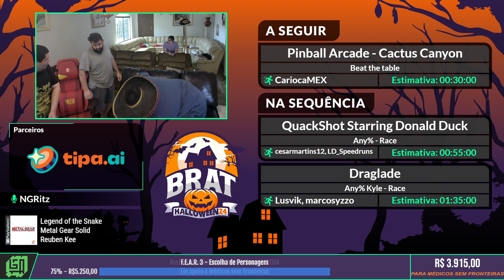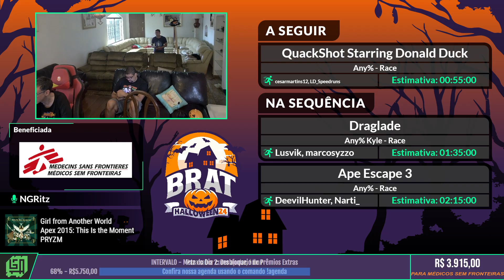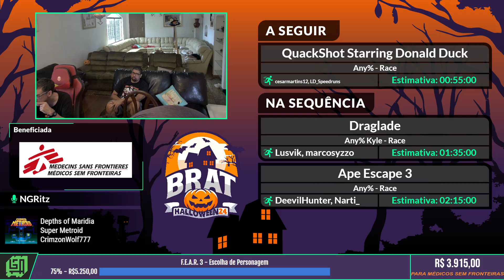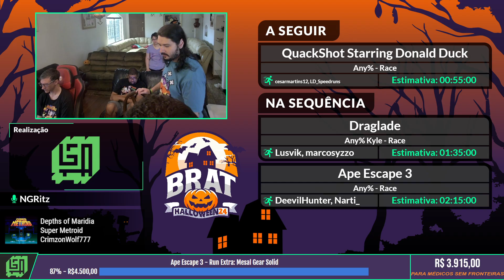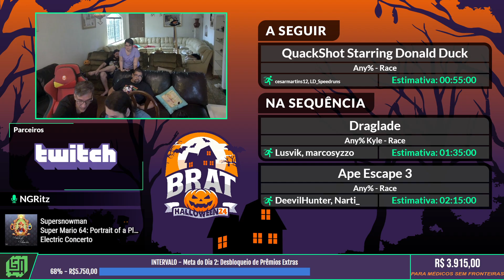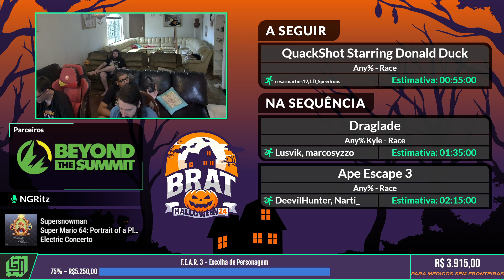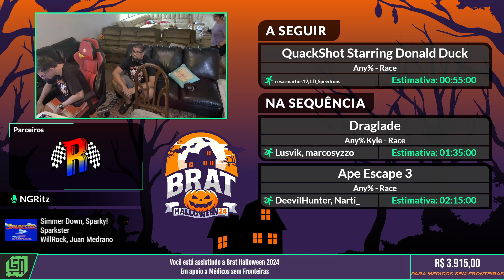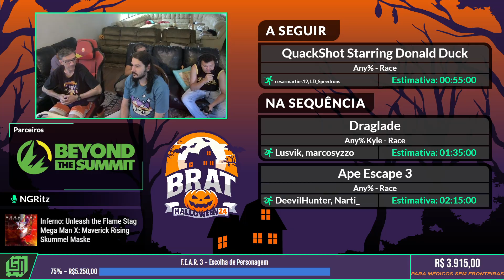Brat Halloween 2024: QuackShot Starring Donald Duck race por Cesarmartins12 vs LD_Speedruns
Entre os dias 16 a 20 de Outubro tivemos a BRAT Halloween 2024. E a instituição beneficiada foi a Médicos Sem Fronteira (MSF).